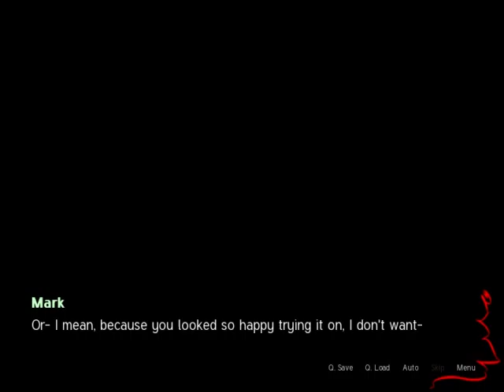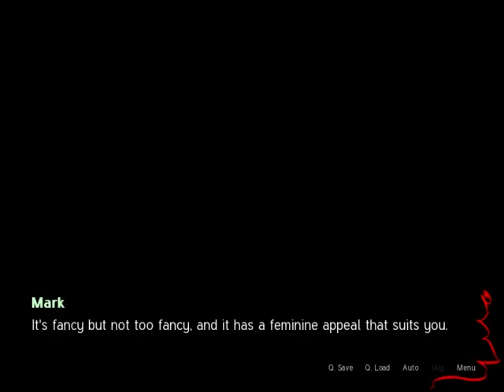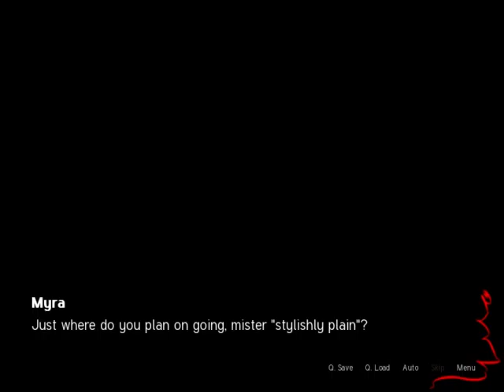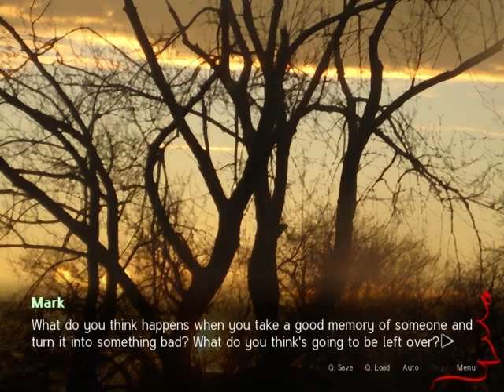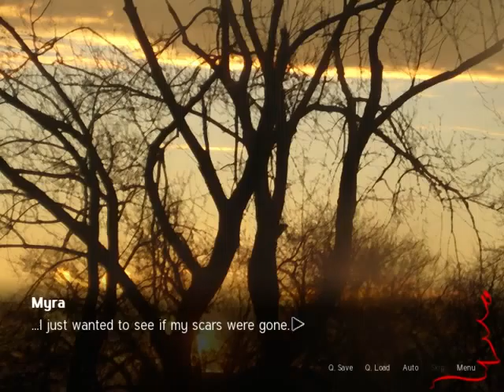Sepia Tears - Final Day - Part 2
A visual novel about a memory that a boy named Mark tries very hard to forget, and a girl named Myra who unearths it.